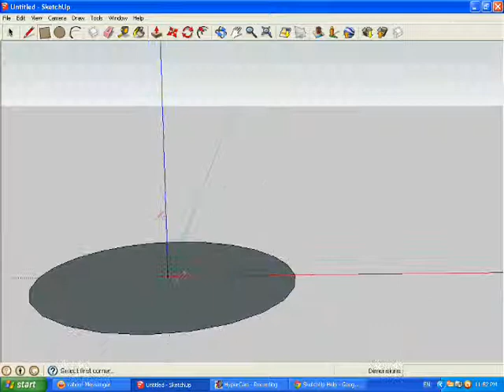how to make a donut in google sketchup 0001